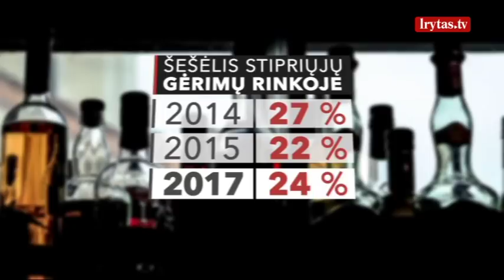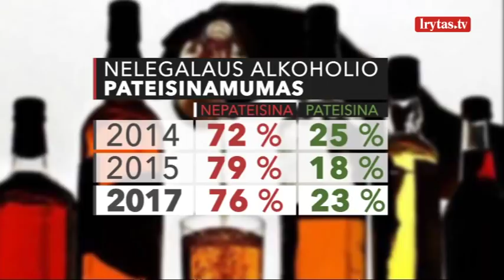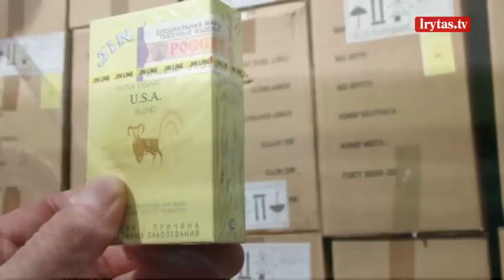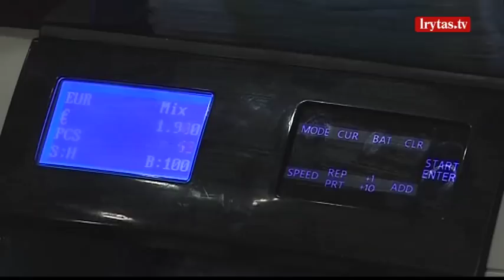Ekspertai ir valdžia nesutaria: išgeriame daugiau pilstuko ar ne?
Ekspertai ir valdžia nesutaria dėl akcizų tabakui ir alkoholiui didinimo pasekmių. Laisvosios rinkos institutas skelbia, kad šiemet išaugo nelegalių gaminių rinka, tuo tarpu valdžia į tai atkerta, kad oficialioji statistika to nerodo. Tačiau visuomenės apklausos ir tyrimai rodo, kad pastaruosius metus besitraukusi šešėlinė tabako ir alkoholio rinka šiemet pasuko priešinga kryptimi, o taip pat vėl daugėja pateisinančių nelegalių gaminių vartojimą.